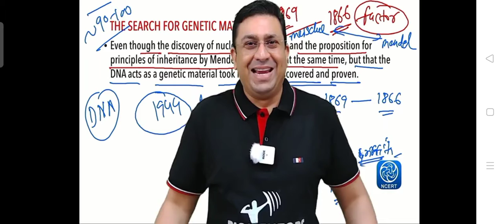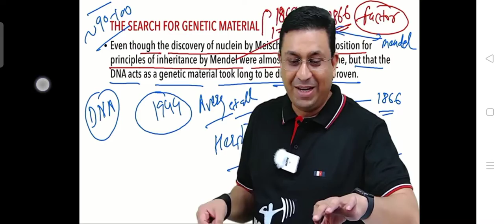Joke on evolution ❤️💞💓🤣🤣🤣😂😂🙏😀🤗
This video is already ready to comedy video